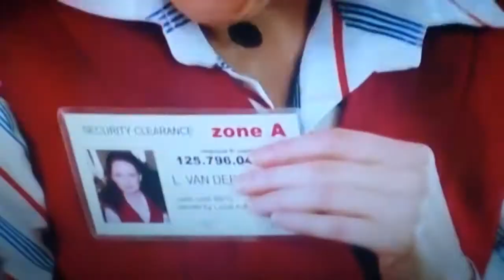💥 НЕ В ТО ГОРЛО ПОШЛО 💥